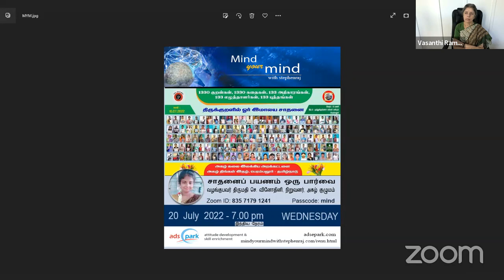திருக்குறளில் ஓர் இமாலய சாதனை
சாதனைப் பயணம் ஒரு பார்வை
வழங்குபவர்
திருமதி செ. வினோதினி
நிறுவனர், அகழ் குழுமம்
20 July 2022 - Wednesday 7.00 PM